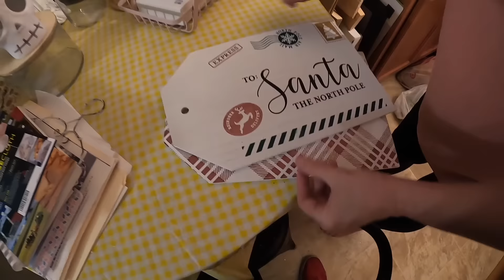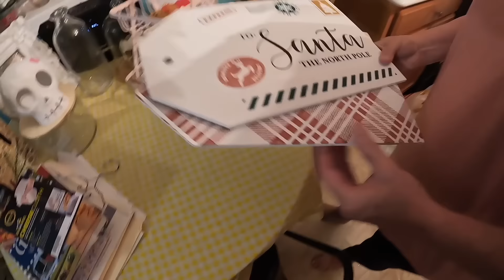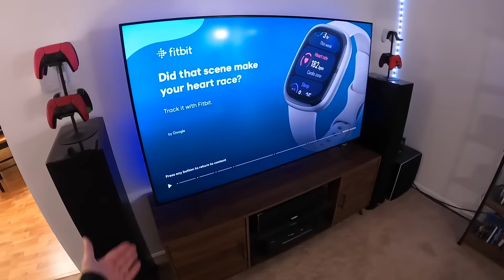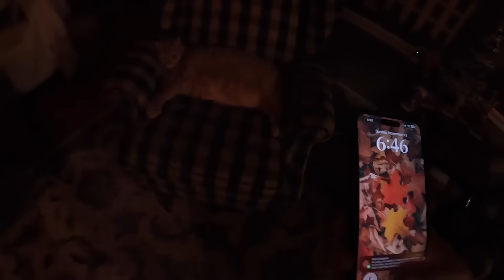AS A VLOGGER, I JUST CAN'T WIN